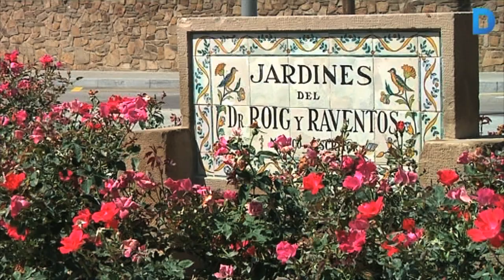Els Jardins del Doctor Roig i Raventós tornen obrir-se als veïns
Les obres dels Jardins del Doctor Roig i Raventós han durat 2 anys i mig i han servit per construir un aparcament soterrat de més de 300 places. Una vegada acabades les obres de l'aparcament s'han remodelat els jardins. Una de les millores principals és que aquest espai s'ha fet totalment accessible. Més informació